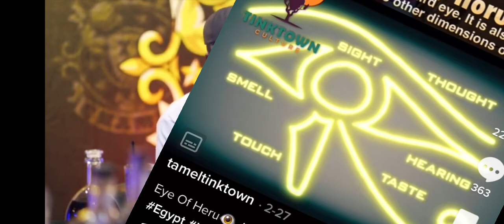kanyewest Kanye Triples down on his comments. DEF CON 6!! 🔥🔥🤯🤯 What say you?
Again Mr. West wake up!  No better yet stay exactly where you are.